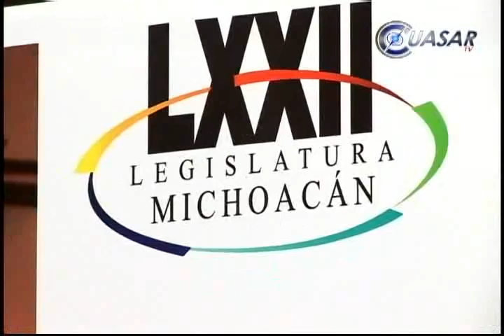Noticias de Michoacán, CuasarTv 12 de Febrero del 2014